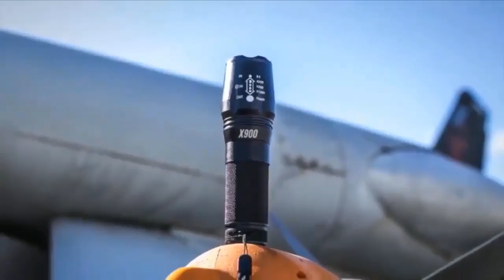Lanterna Super Forte X 900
Compacta e Indispensável

Lanterna Super Forte

Finalmente chega ao Brasil uma das lanternas mais potentes do mundo! Já utilizada pela Polícia Americana agora ao alcance de suas mãos e do seu bolso!

Cada detalhe pensado para te dar segurança e durabilidade

Durabilidade

18000 Lumens (6000w), ou seja, 100 mil horas de vida.

Bateria

Recarregue sua pilha sempre que quiser e ela nunca acabará.

Prova d'água

Resistente a água, você pode usar ela em meio a chuva.

Alcance

Zoom de x1 a x2000 Vezes, alcança até 800 Metros.

Ideal para todas as situações

Aventuras

Vai para um acampamento e quer ter segurança e uma ótima visão durante a noite? Não perca tempo e garanta a sua lanterna agora mesmo.

Pesca

Gosta de pescar nas horas vagas ou até mesmo profissionalmente? A lanterna Super Forte com certeza será o parceiro perfeito para as horas noturnas.

Ciclismo

Quem está sempre correndo e enfrentando desafios precisa estar preparado para qualquer tipo de situação, problema e momento.

Proteção Pessoal

Em um mundo onde a criminalidade cresce cada vez mais, você deve estar preparado. Proteja seus amados com este incrível equipamento! Desenvolvida por especialistas em segurança, a Lanterna Super Forte é perfeita para situações de risco.

Caça

Se você pratica a caça esportiva, com certeza uma lanterna será uma das suas melhores companhias, tanto em locais escuros como durante a noite.